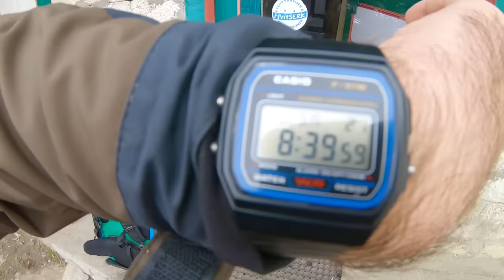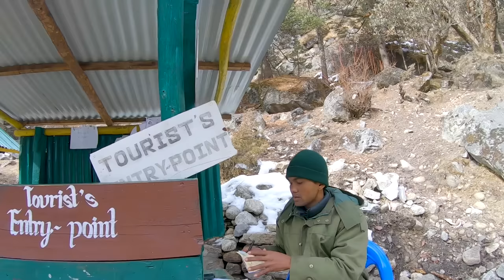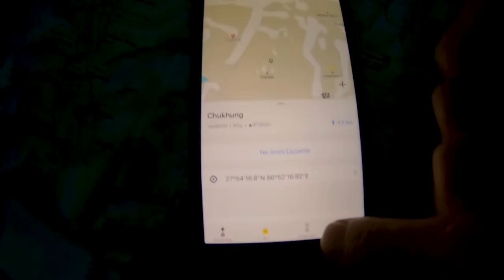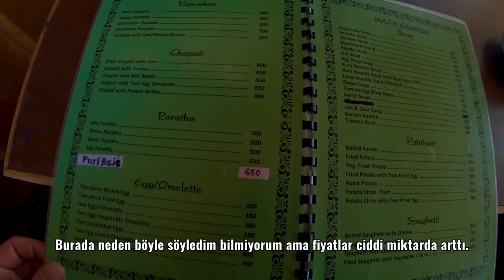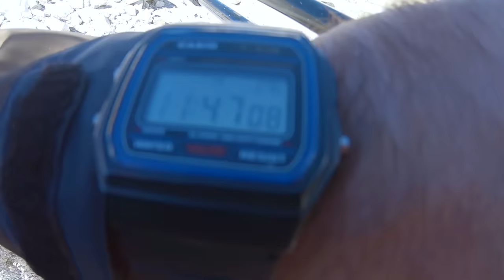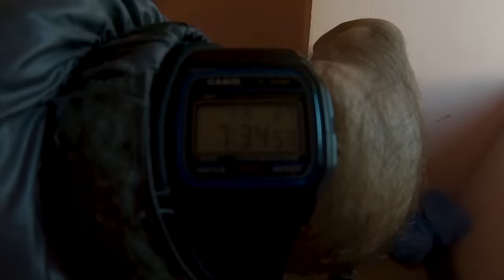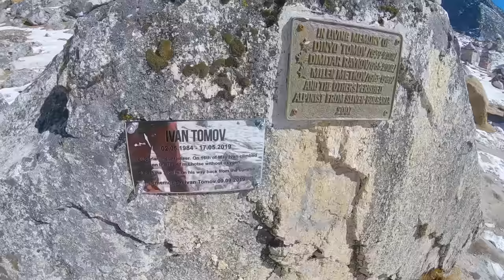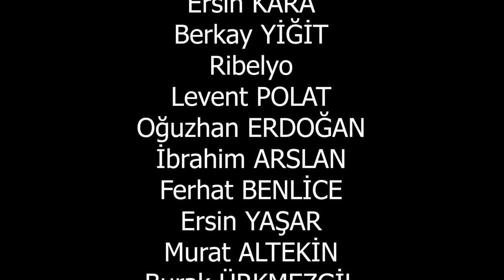Nepal’de Everest Ana Kampı Yürüyüşü: 15 günün sonunda vardım! (5600m) #92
Everest Base Camp rotası bu videoyla son buluyor.
Aşağıda ayrıntılı olarak rotayı ve yaptığım harcamaları yazdım. 'Ben sonuna kadar okumak istemem
beni ne kadar harcama yaptığın ilgilendiriyor' diyenler için 23 günde 50.000 Rupi yani 440 Dolar harcadım. Buna milli park girişleri, gidiş-dönüş jeep biletleri de dahil.

Katmandu - Phaplu 11/12/2019

Sabah 05.00’da hostelimden ayrıldım ve Thamel’den Chabahil Bus Station’a kadar taksiyle gittim. 500 Rupi ödedim. Taksilerle binmeden önce anlaşın. 05.30’da kalkması gereken ama 06:30 gibi kalkan Jeep’e 1500 Rupi vererek Katmandu’dan Phaplu’ya doğru hareket etmek üzere bindim. Çok da büyük olmayan bir Jeep’e şöför hariç 10 kişi biniyor. Pek rahat bir yolculuk diyemem. Uçurumun yanından gidiyorsun ve benim gibi 3 amca tarafından araba her çukura girdiğinde sağlamlığından hiç de emin olmadığın bir kapıya doğru ittiriliyorsan hafif adrenalin dolu bir 13 saat geçiriyorsun. Akşam 19.30 gibi Phaplu’ya vardım ve Jeep’de tanıştığım bir çocukla beraber onun kardeşlerinin işlettiği guest house’a geçtik. Akşam yemeğini de yine orada yedim. Jeep yolculuğu için yanınıza abur cubur alın çünkü yol boyunca yemek için durulan yerlerde yemek istemeyebilirsiniz. İmkanlardan ötürü temizlik anlayışı bizden farklı.

Gün boyu yaptığım harcamalar

500   Rupi taksi

1500 Rupi Jeep

200   Rupi yolda -iğne iplik, bant, çay, cips-

300   Rupi oda

400   Rupi yemek

2900 Rupi - 25 dolar

Phaplu - Taksindu 12/12/2019

Aslına bakarsanız ben en son Phaplu’ya kadar araba yolu var diye biliyordum lakin işin aslı öyle değilmiş. Kaldığım evden çıkıp tam yürüyüşe başlamıştım ki adamın birisi ‘bende Jeep var istersen seni Bupsa’ya kadar götüreyim’ dedi.  O an anladım ki Phaplu’dan Bupsa’ya kadar da Jeep varmış. Ama ben kendisine teşekkür edip yoluma devam ettim. Yani ben bu tozlu yoldan yürümek istemem -yanınızdan araba geçerken nefes almayı kesiyorsunuz- o arayı da Jeeple giderim derseniz Taksindu’ya kadar Jeeple devam edebilirsiniz.  Bu yol için 1700 Rupi istiyorlar. Dönerken böyle döndüm fakat giderken  yürüdüm ve öyle bir yürüdüm ki aslında yolun son 1.5 - 2 saatlik bölümünde bu yoldan sapıp daha kestirme olan yürüyüş yoluna geçebiliyormuşum fakat ben o yolu kaçırmışım. Hem fazladan 1.5 saat yürüdüm hem de bütün yol boyunca o tozu yedim. Siz giderseniz uyanık olun, yürüyüş yolunu kaçırmayın. Yolun başlangıcı toz haricinde iyiydi yani yürümesi kolaydı. Günün sonunda ufak bi yokuş var insanı biraz yoruyor. Akşam üzeri 3 gibi Taksindu’ya vardım ve hemen manastırın üst tarafında kalan guest house’a yerleştim. Akşam yemeği ve iki kişilik odada konaklama için 600 Rupi verdim. Şans hep başkalarına gülecek değil ya bu seferde bana güldü ve gece benden başka kimse gelmediği için odada tek kaldım. Kaldığım evin alt tarafında bir manastır var orayı ziyarete gittim hatta akşam dualarını izlememe de izin verdiler. Siz de Taksindu’ya giderseniz akşam 17.00’da başlayıp 18.00’a kadar süren duaya katılabilirsiniz.

40   Rupi sıcak su
50   Rupi cay

650 Rupi konaklama, akşam yemeği, cay

Öğle yemeğinde önceden almış olduğum yer fıstıklı kurabiyeleri yedim.

740 Rupi - 7 Dolar

Taksindu - Kharikola 13-14/12/2019

Gereksiz yere yük ettiğim 2 kilo müslinin 250 gramını yiyerek güne başladım. Sabah biraz kar çiseliyordu biraz da geç uyanmıştım o yüzden yürüyüşe 9.30’da başladım. Siz sakın böyle yapmayın çünkü yolun çok uzun bir bölümü taşlı ve yokuş aşağı. Yerler ıslaksa yürümek biraz zorlayıcı olabiliyor ve son bölüm inanılmaz bir yokuş. Yolun son 15 dakikasındaki yorgunluğumu anlatamam. Her 10 adımda bir duruyordum, tabi bunda benim sırtımda 17 kiloluk bir çanta olmasının etkisi de büyük. Bir de son 1 saat yağmur yağmaya başladı. Kaldığım guest house’a geldiğimde artık dizlerimi kıramıyordum çünkü en ufak bir harekette üst bacak kaslarıma kramp giriyordu. Belki sizde böyle olmaz ama benim gibi hamsanız olma ihtimali çok yüksek. O yüzden sırt çantanız çok ağır olmasın. Hafif tutun çantayı. Demem o ki, güne erken başlayın çünkü yorucu bir gün olacak en azından erken varırsınız, soğuğa kalmazsınız. Burada da iki kişilik odada tek kaldım.

Sabah uyandığımda eşyalarımdan bazıları kurumadığı ve kendimi de yorgun hissettiğim için 1 gün daha Kharikola’da kaldım. İlk gece Kharikola Guest House’da geceliğine 300 Rupi ödemiştim ikinci gün hemen yanındaki Hill Top Guest House’a geçtim orada geceliğine 100 Rupi verdim. Telefonunuz Taksindudan sonra çekmemeye başlayacak bu iki guest house’da da wifi var. Bir günlük sınırsız internet için Kharikola Guest House 100 Rupi, Hill Top Guest House 200 Rupi istiyor. Köyde ziyaret edilecek bir tane manastır var.

-Sizin burada iki gece konaklamayacağınızı varsayarak sadece ilk günün harcamalarını yazdım-

50 Rupi Çay

800 Rupi Konaklama ve Akşam yemeği

100  Rupi internet

Öğle yemeğinde ve kahvaltıda önceden aldığım şeyleri yedim.

950 Rupi - 8 Dolar

-Devamı ilk yorumda-